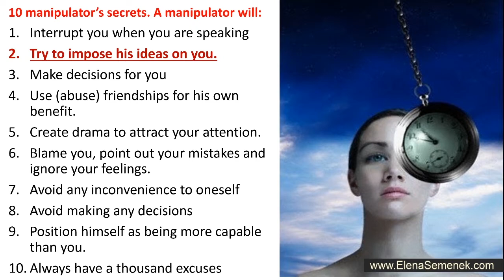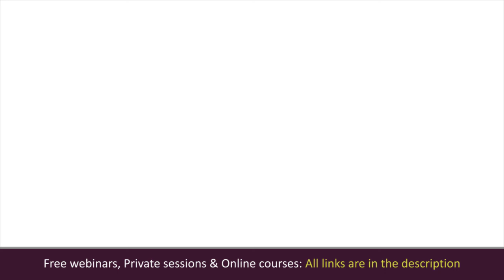Family Manipulation and Manipulation at Work | Psychology of Manipulation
Family Manipulation and Manipulation at Work. How to catch a manipulation? How to notice that you have been manipulated. Psychology of Manipulation by Elena Semenek, Psychology of Happiness.

👩‍🎓 Elena Semenek
Your online psychologist and a life coach, the founder of Psychology of Happiness